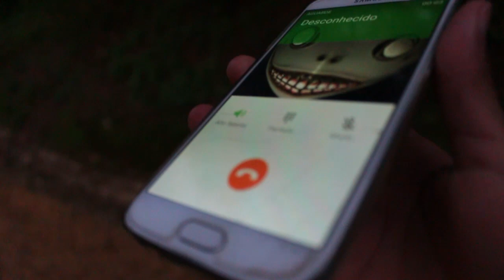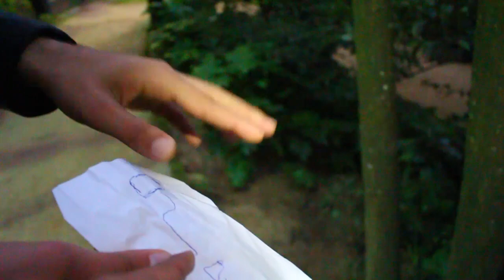FLAGREI O ZAP BEIJANDO A NAMORADA E DEU RUIM - A LENDA DO ZAP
Vimos o zap se beijando com sua namorada e ele não nos viu , será que conseguimos capturar ele ?